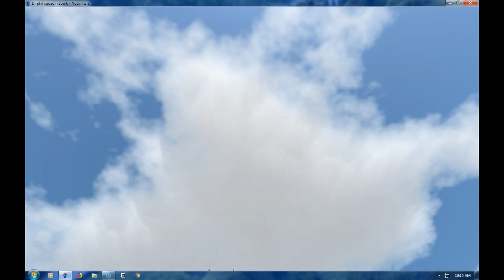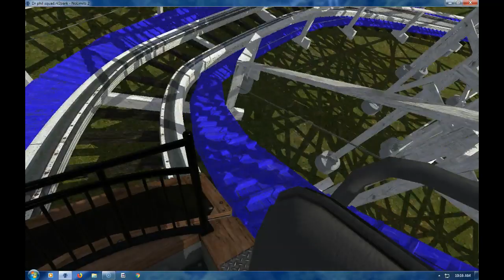Flying Gorllia Coaster